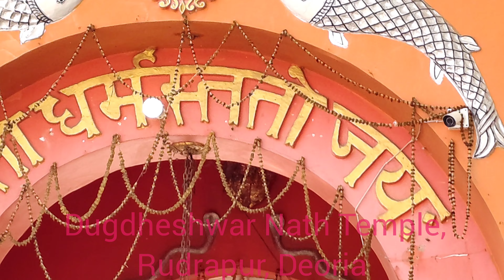Dugdheshwar Nath Temple, Rudrapur Deoria,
hindu , shiva temple deoria uttarpradesh pilgrimage देशभर में कई चमत्कारी शिवालय हैं जिनका अलग पुरातात्विक और पौराणिक महत्व है। हिंदू धर्म व पुराणों में बारह ज्योर्तिलिंग के अलावा भी अनेक शिव तीर्थों का उल्लेख मिलता है। उन सभी शिवालयों से जुड़ी प्राचीन कथाएं प्रचलित हैं एवं उनका महत्व ग्रंथों में भी मिलता है। ऐसा ही एक अद्भुत तीर्थ उत्तरप्रदेश के देवरिया जिले की रुद्रपुर तहसील में स्थित है। 11वीं सदी में अष्टकोण रूप में बना प्रसिद्ध दुग्धेश्वरनाथ मंदिर अपनी अनूठी विशेषता के लिए विश्व भर में प्रसिद्ध है। माना जाता है की इस शिवधाम में स्थित शिवलिंग की लंबाई पाताल लोक तक है। यहां विराजमान शिवलिंग धरती से प्रकट हुआ है, इसे किसी मनुष्य द्वारा नहीं बनाया गया है। यही कारण है की Dugdheshwar nath mahadev मंदिर में आने वाले प्रत्येक व्यक्ति की सभी मनोकामनाएं पूरी होती है, ऐसी मान्यता है। भारत का यह अद्भुत मंदिर उत्तरप्रदेश के देवरिया जिले में रुद्रपुर के पास स्थित है।देवरिया से बीस किलोमीटर दूर छोटी काशी के रूप में प्रसिद्ध रूद्रपुर का दुग्धेश्वर नाथ मंदिर में महाशिवरात्रि के अवसर पर नेपाल और बिहार राज्य के शिवभक्त यहां दर्शन पूजन के लिये आते है। दुग्धेश्वर नाथ मंदिर वैसे तो इस मंदिर पर वर्ष भर भक्तों की भीड़ लगी रहती है, लेकिन शिवरात्रि, श्रावण मास और अधिक मास में यहां उत्तर प्रदेश के भक्तों के साथ-साथ पड़ोसी राष्ट्र नेपाल और बिहार राज्य के भी भक्त यहां बाबा का दर्शन पूजन करने के लिए आते हैं। शिवरात्रि के अवसर पर यहां एक माह का मेला भी लगता है। जहां बाहर के व्यापारी अपनी-अपनी दुकानों को सजाते हैं।

11वीं सदी में अष्टकोण में बने प्रसिद्ध दुग्धेश्वरनाथ मंदिर में स्थापित शिवलिंग अपनी विशेषता के लिए प्रसिद्ध है। इस शिवलिंग का आधार कहां तक है उसका आज तक पता नहीं चल पाया। मान्यता है कि मंदिर में स्थित शिवलिंग पाताल गामी हैं। यहां भक्त शिवलिंग के पूजा करने के लिए आज भी 14 सीढ़ियां नीचे उतरकर जाते एवं पाताल में स्थित शिव लिंग का स्पर्श एवं दर्शन करते हैं।

ग्यारहवीं सदी में इस मंदिर के वर्तमान स्वरुप का निमार्ण रूद्रपुर सतासी राज के राजा हरी सिंह ने करवाया था। यहां के शिवलिंग को महाकालेश्वर उज्जैन की भांति ही पौराणिक महत्ता मिली हुई है। यह उनका उपलिंग है। त्रयंबकेश्वर भगवान के बाद रूद्रपुर में बाबा भोले नाथ का लिंग धरातल से करीब 15 फीट नीचे हैं। इन्हें उज्जैन के ज्योतिर्लिंग का उपलिंग माना जाता है,जो नीसक पत्थर का बना है।

ऐसी मान्यता है कि उसे छूने मात्र से मनुष्य के सभी पाप धुल जाते हैं। कहा जाता है कि महाकाल के दरबार में सच्चे मन से आने वाले भक्तों की सभी मनोकामनाएं  पूरी होती हैं। मंदिर के बारे में एक प्रमाण मिलता है कि ईसा से 332 वर्ष पूर्व महाराज दीर्घवाह के पुत्र ब्रजभान जिन्हें ब्रह्मा तथा वशिष्ठ सेन भी कहा गया है वह अपने कुछ साथियों के साथ अयोध्या से पूरब की तरफ चले और रुद्रपुर में डेरा डाल दिए,उस समय यह क्षेत्र घने जंगलों से आच्छादित था। जंगली जानवरों के भय से उनके साथी मचान बनाकर रहते थे। चार सैनिक पूरी रात पहरा देते थे। एक दिन पहरा दे रहे एक सैनिक ने देखा एक गाय ब्रह्म बेला में एक स्थान पर चुपचाप खड़ी है। उसके थन से अपने आप दूध गिर रहा है। कुछ देर बाद गाय चली गई। रोजाना यह देख सैनिक ने अपने साथियों से इसका जिक्र किया। उसके साथी यह देख दंग रह गए। उन्होंने इसकी जानकारी राजा को दी तो उन्होंने उस स्थल की खोदाई शुरू करा दी, ज्यों-ज्यों  उस स्थल की खोदाई होती शिवलिंग नीचे चला जाता। अंत में खोदाई बंद कर दी गई। राजा ने पेड़ों को कटवाकर उस स्थल को साफ कराया और वेदपाठी ब्राह्मणों से रूद्राभिषेक कराया। इस स्थान का नाम दुग्धेश्वरनाथ रखा गया। पौराणिक मान्यताओं के अनुसार यह स्थल दधीचि और गर्ग मुनियों की तपोस्थली रहा है। क्षेत्र में भगवान शिव के नाम पर रुद्रपुर, गौरी, धतुरा, बौड़ी सहित दर्जनों गांवों के नाम बसे हैं तथा सप्तकोशीय में भोलेनाथ के शिवलिंग हैं।

भोलेनाथ को दूध, दही, शहद, शक्कर, घी, नारियल, बिल्व पत्र, गन्ने का रस, भांग, धतुरा आदि प्रिय है। यहां के भोलेनाथ की ख्याति और महत्ता दूर-दूर तक है। देश के जाने-माने लोगों ने मंदिर परिसर में जलाभिषेक किया है। इनमें स्व.इंदिरा गांधी, वीपी सिंह, राजीव गांधी,सोनिया गांधी, राहुल गांधी, योगी आदित्यनाथ, मोतीलाल वोरा, कलराज मिश्र शामिल हैं। मेला परिसर में आस-पास के अलावा दूर-दराज से आए लोग दुकानें सजाते हैं। इनमें बिहार से भी लोग आते हैं।
     Dugdheswar Nath Mandir is on the main pilgrimage route of the north-east. It is one of the oldest historical ‘Shiv’ temples situated at approx. 2 km. north of Rudrapur town, in Deoria district of Uttar Pradesh. There are several types of assumptions about this Temple . One of them is that,  this Mandir is Founded By Rudrapur Maharaja, Where He  Used to worship lor Shiva. This Mandir is Situated in  around 20 Acre Area.